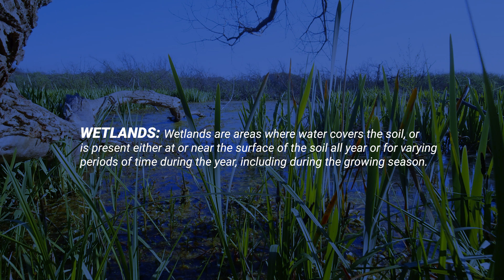EnviroScape Wetland & Floodplain Management Model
Captain Jay Tarkington demonstrates the water absorption and water holding capacity of wetlands. Visually experience the improvement in water quality, experiment with the impact of wetlands or the lack of wetlands upon flooding and erosion, Restore wetlands.